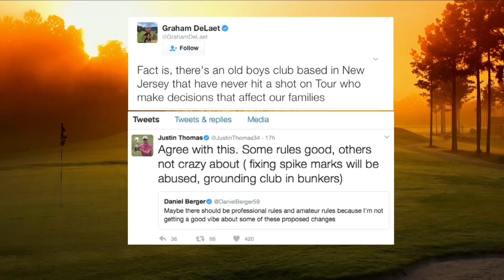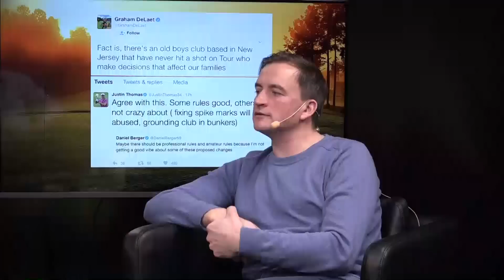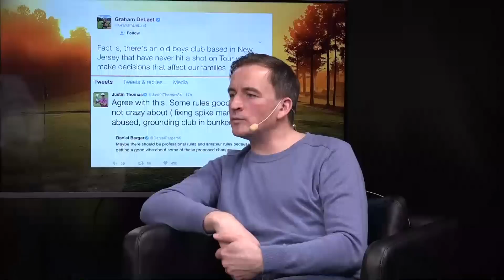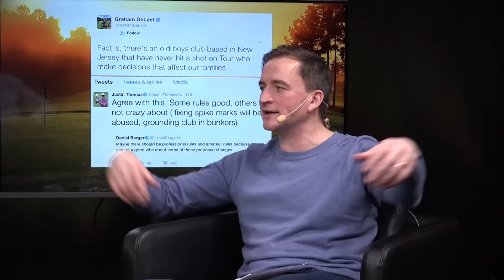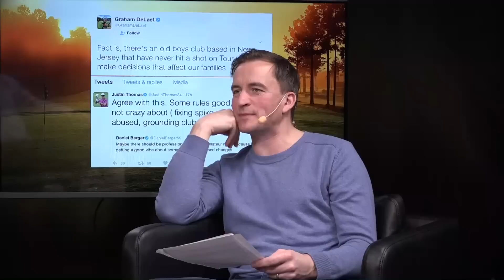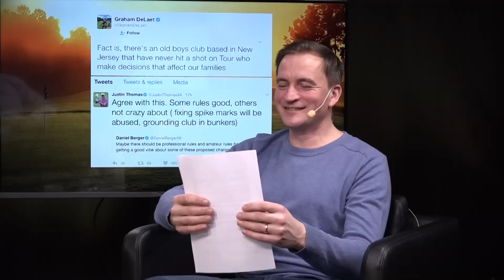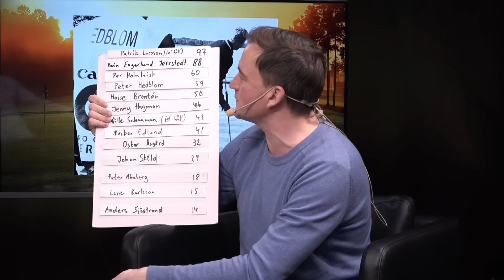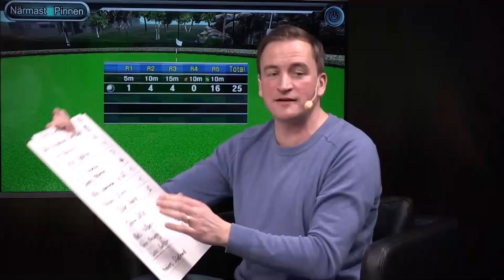Tee Party - Världstoppen i Mexico, Masterspepp och nya regler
C more golfs expertkommentator Mats Hallberg, Martin Hardenberger bakom Golfbloggen på Expressen och sångaren Patrik Isaksson joinar Tee party-soffan för en dryg timmes kul och nördigt golfsnack.

Vad tycker Martin om Mats frisyr? Och vilken svensk bana skulle Patrik kunna skriva en låt om?